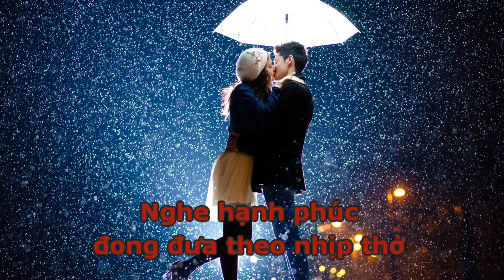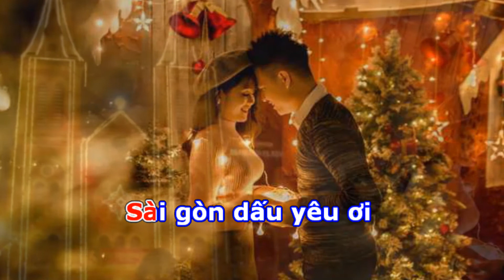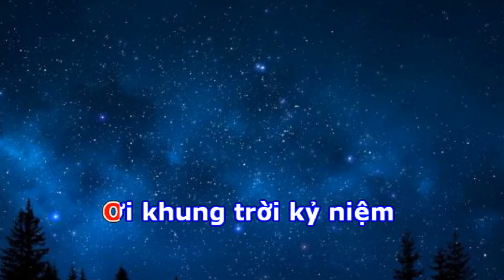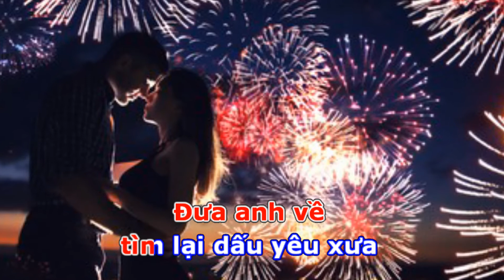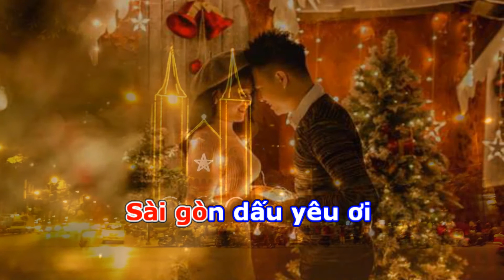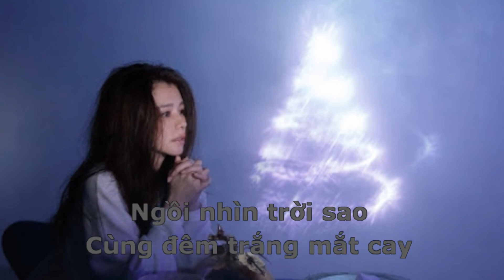Noel Kỷ Niệm. Thơ Nguyễn Văn Nhơn. Nhạc & hòa âm Vũ Thế Dũng. Tiếng hát Uyên Vy.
Ca khúc phổ thơ Nguyễn Văn Nhơn của Vũ Thế Dũng ( 2006 )